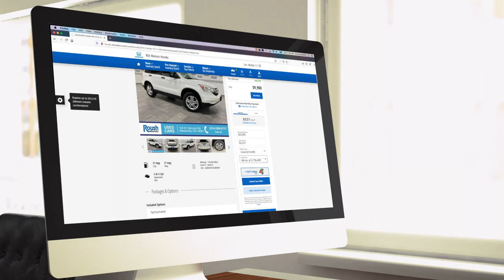Cox Automotive - Quick Tip Series/Digital Retailing - Promotional Video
Here is a promotional video I made for Cox Automotive Quick Tip series.